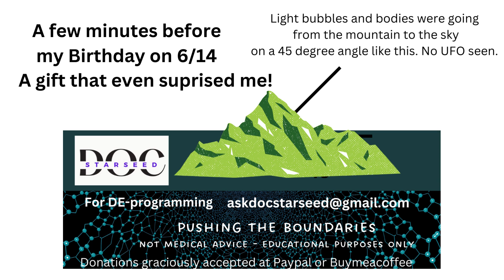A gift that even surprised me! (Like my spelling ERROR!) A MASS EXIT OF SOULS SEEN - in REAL life.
This was NOT a dream or vision - this happened LIVE. (It takes too  long to correct the meme errors so I'll let my spelling error go!)